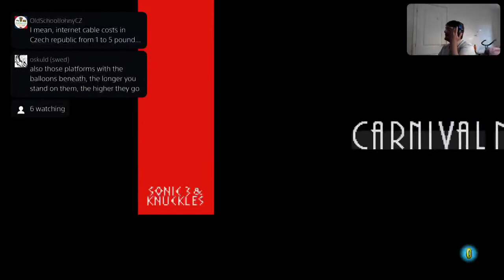Sonic Origins: Sonic 3 & Knuckles (Livestream)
Sonic Origins PS5 Live